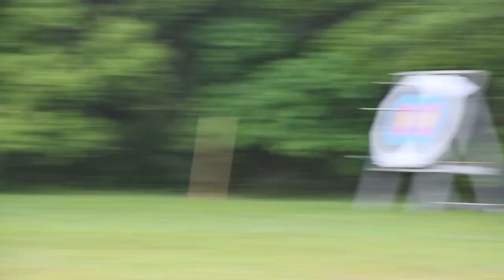Archery - 2024 Southern Forestry Conclave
SFA Sylvan Josiah Bludworth placed third in archery at the 2024 Southern Forestry Conclave hosted by the University of Florida in Micanopy, Florida. Josiah scored 110 points, compared to 134 for first place. Video by Lilly Poe.